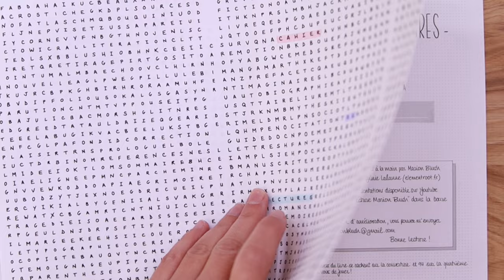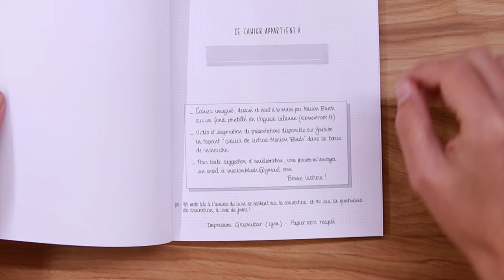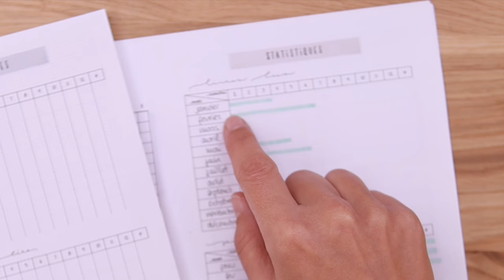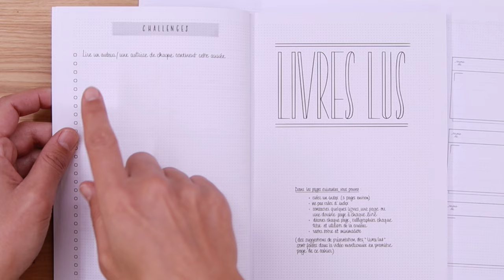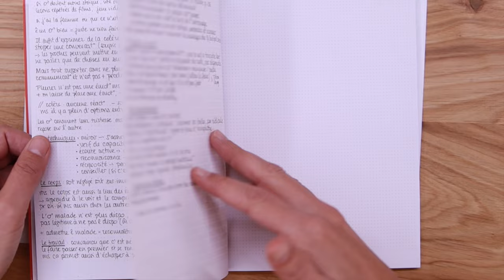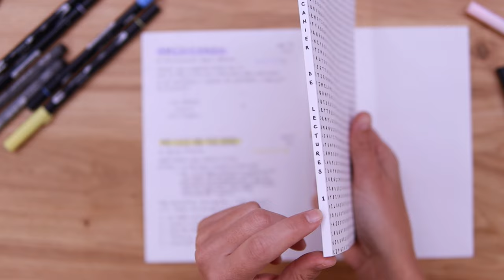mon CAHIER DE LECTURES à personnaliser ✨ Marion Blush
Ce cahier de lecture est le compagnon idéal des bibliophiles. Il contient 13 pages imprimées à remplir pour suivre vos lectures sur une année puis 83 pages quadrillées de points pour inscrire ce que vous voulez retenir de chaque livre au fur et à mesure.

L'intro 00:00
La présentation page par page :
La couverture 00:54
page 1 : 02:00
page 2 : lecture quotidienne 02:22
page 3 : statistiques (mensuelles) 04:20
page 4 et 5 : mon coup de coeur mensuel  06:22
page 6 et 7 : les livres que je voudrais lire 06:58
page 8 et 9 : idées cadeau 07:36
pages 10 et 11 : livres prêtés 07:53
page 12 : challenges 08:13
page 13 : Livres lus 08:55
comment je remplis la suite 09:51
idées de typo pour les titres 11:33

** ET AU-DELÀ DE YOUTUBE ?  **

👉🏼 Retrouvez TRICOOL, mon site de vente de kits de tricot (y compris pour les grands débutants)

Il y a "Tresses et Torsades", "Coiffures trop belles pour cheveux rebelles", "50 tutos coiffure", "50 tutos chignon" et "Chignons" dans la collection La Minute Beauté, tous édités chez Hachette.
- de tricot : Challenge Tricot, mon premier pull édité chez Marabout

- INSTA : @marionblush (nb : je ne lis pas les DM)

Je filme avec un CANON M50 Mark II et un objectif SIGMA 30mm f 1.4 à la lumière du jour le plus souvent (ou avec un ruban led blanc pour les tutos couture), j'utilise iMovie pour les montages et procreate sur IpadPro pour mes titres, miniatures et animations.